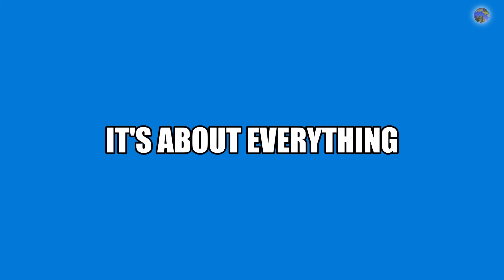Come trasformare uno zombie in villager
Ciao a tutti ragazzi e benvenuti in un nuovo video di minecraft
Oggi ho trasformato uno zombie in villager💪💪💪💪💪💪💪💪
Se ti è piaciuto il video ricordati di mettere Mi piace e di Iscriverti!